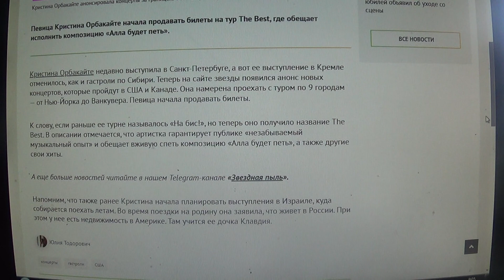Орбакайте запланировала гастроли по США и Канаде после отмены концертов в России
Мой телеграмм.